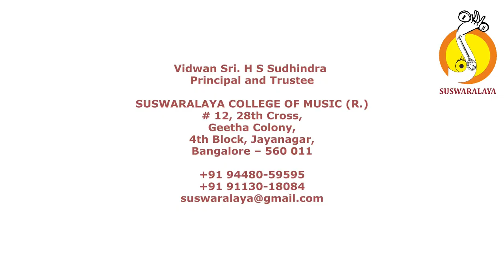8 RTP SHANMUKHARIPYA DWINADAI TALA